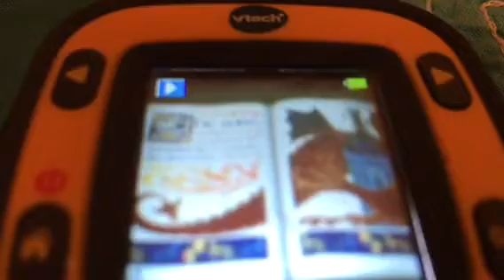Thomas(shrek)part 1 opening credits all star